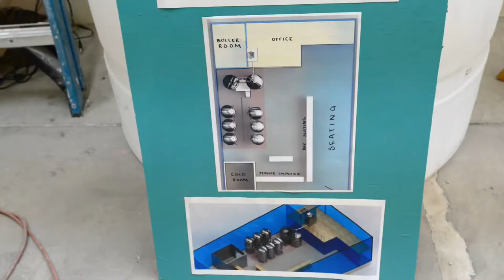Brewmance: Ten Mile Brewing In The Making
It all started with a wow! From the upcoming documentary "Brewmance" here's a new video featuring our subjects Dan and Jesse Sundstrom, co-owners of Ten Mile Brewing in Signal Hill, CA.

Check out the Brewmance website and join our crowdfunding campaign launching later this summer

About BREWMANCE:

Brewmance is a documentary feature about craft beer from the place it all started - home brewers. Brewmance tracks three accomplished home brewers from Long Beach, California as they go "pro" and bring their passions to the public: Levi, the trained doctor for whom brewing is the perfect combination of science and brotherhood; Dan and his son Jesse, a father-son partnership looking to create an enduring legacy for the family; and Dan Regan, a musician from the famed ska rock group "Real Big Fish" who's turning to his next passion.

Brewmance is an independently produced, independently funded feature documentary from the filmmaker of "Touch the Wall". Production and Editing will continue throughout 2017. Expected release will be 2018.

Follow our story at brewmantic